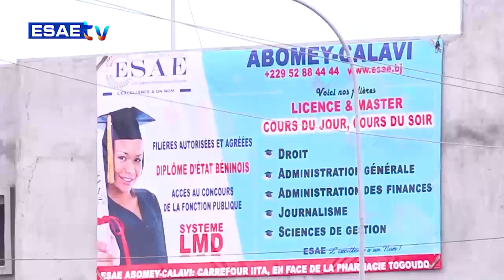LA UNE DES JOURNAUX DU 24 OCTOBRE 2023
Vous suivez sur * *LA UNE DES JOURNAUX* de ce MARDI 24 OCTOBRE 2023